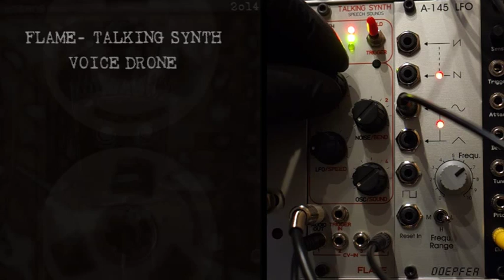FLAME - TALKING SYNTH / VOICE DRONE / SPEAKJET BENT/ DRONE MACHINE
FLAME TALKING SYNTH controls itself and is bent by two LFO. DOEPFER A 145, DOEPFER A 147.
For lovers of Speakjet IC, certainly a delicacy.
Many unexpected opportunities through the CV inputs!
Doepfer Modular Eurorack